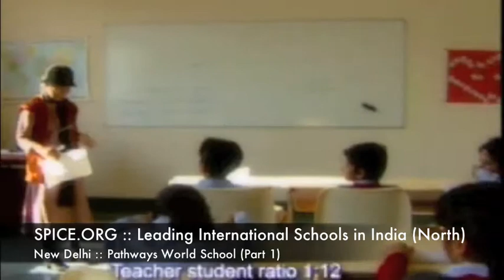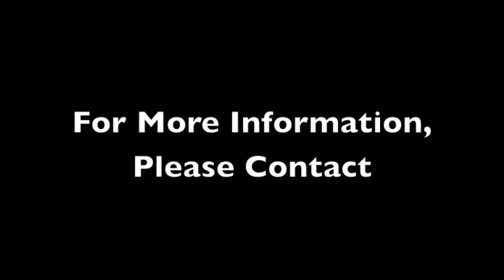SPICE.ORG :: Leading International Schools in India (North) :: New Delhi :: Pathways World School